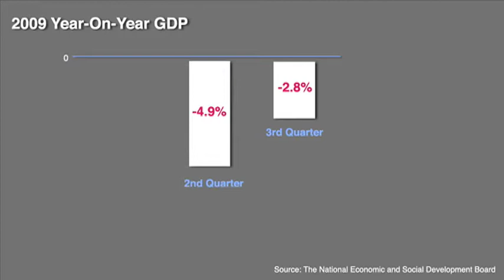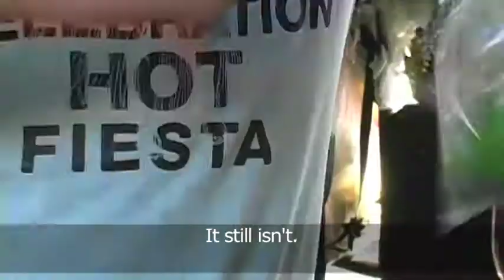20091129_bkkpost_business_economy2.mov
Finance Minister Korn Chatikavanij say the worst is over but people interviewed on the streets of Bangkok aren't so sure.  While figures indicate a healthier economy, it seems more time will be needed before consumers are confident enough to spend like they used to.